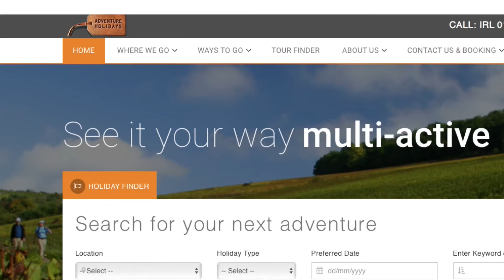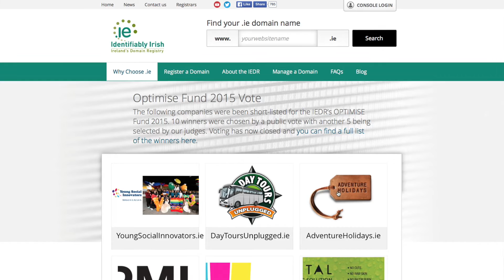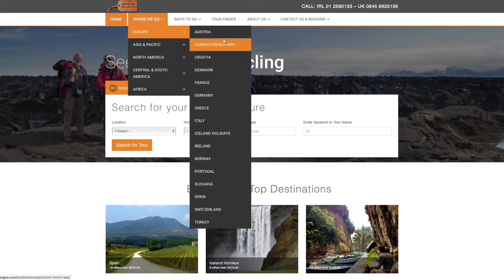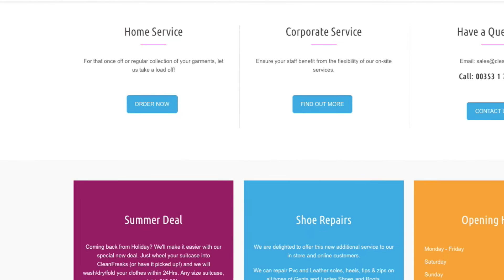Optimise 2016 Launch Video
IEDR's Optimise Fund is designed to help Irish SMEs improve their e-commerce offerings and online presence. Our Optimise Brand Ambassador, Domini Kemp gives her views on the Fund and you can see how some of our 2015 winners used Optimise to help their businesses.